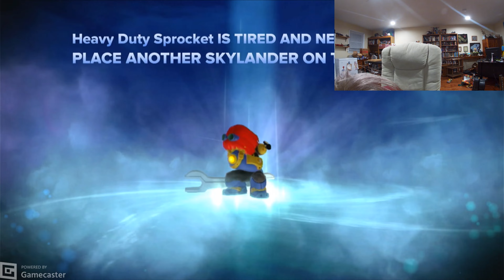Skylanders Swap Force | Episode 6 Motleyville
I am playing Skylanders all by myself with no one with me - gets boring!!

Wanna join the Public discord server? Check out the banner and click on the discord portion!!